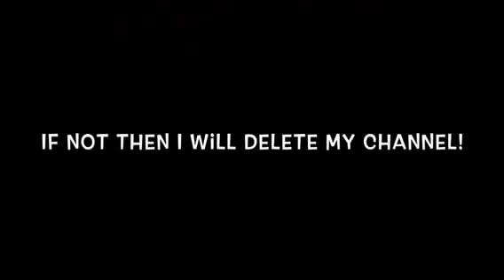Please leave a request or two